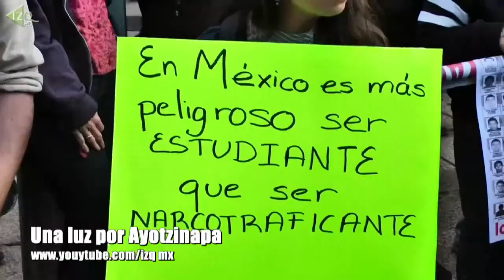Sandra Russo - Homenaje Derechos Humanos